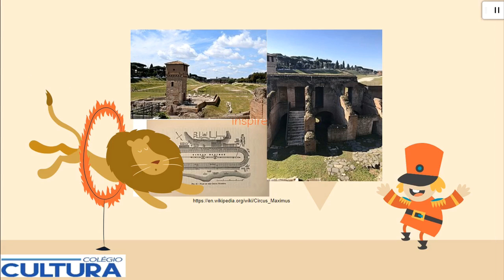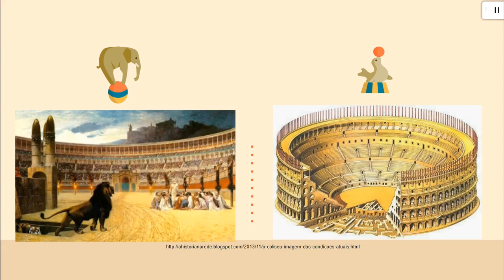Colégio Cultura - 6º ano aula 24 - Arte